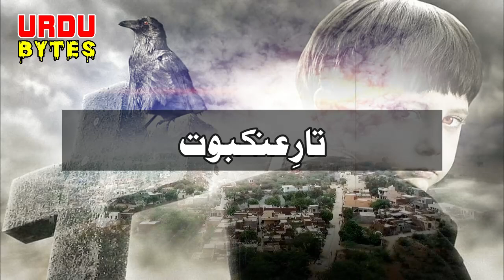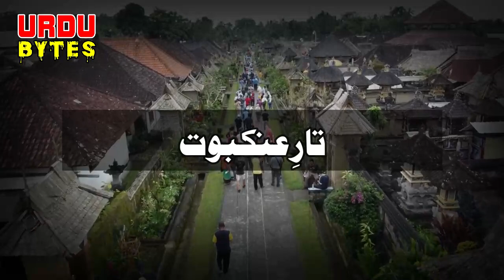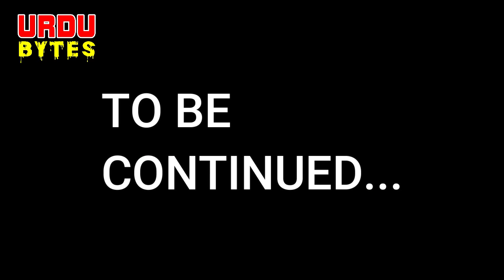Taar E Ankaboot Purasrar Dastan | Ep 18